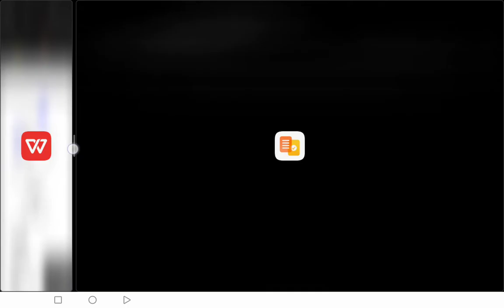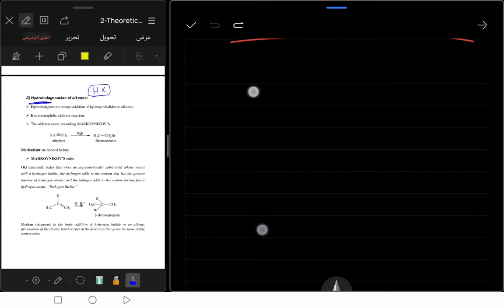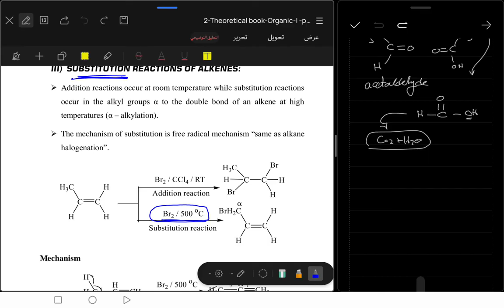مراجعه وشرح مهم جداً لل Reactions of alkenes كلية الصيدلة جامعة الفيوم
مراجعه وشرح مهم جداً لل Alkenes part-2 كلية الصيدلة جامعة الفيوم
الحساب الشخصي علي الفيس بوك